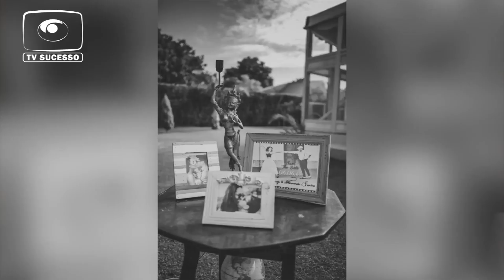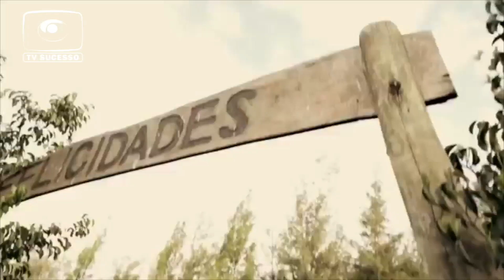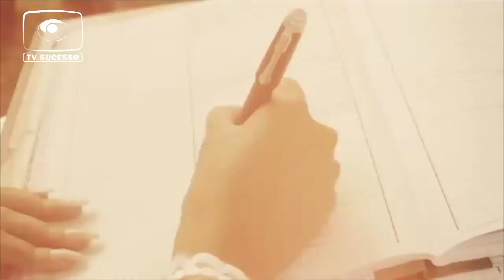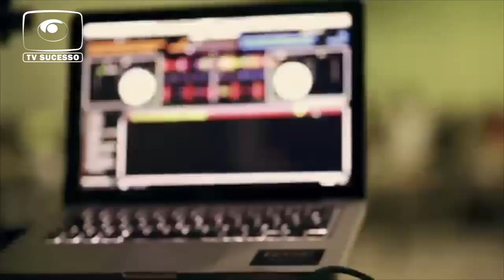Decoração vintage para casamento no Lápis da Noiva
Conheça a decoração e história da decoração Vintage.
Acompanhe!